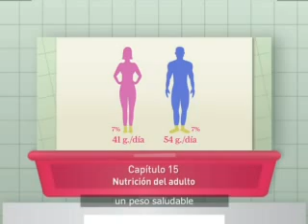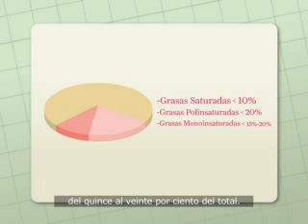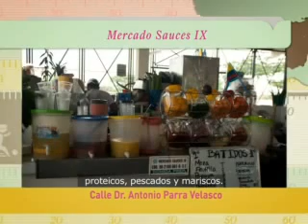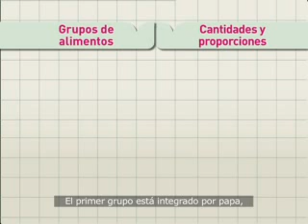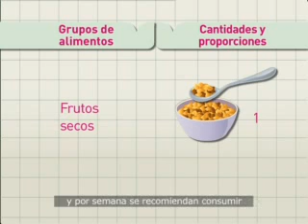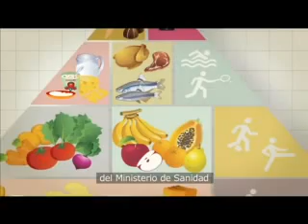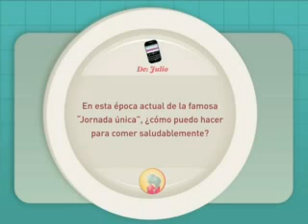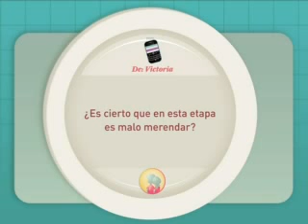Capítulo 15 - Nutrición del adulto (parte 1)